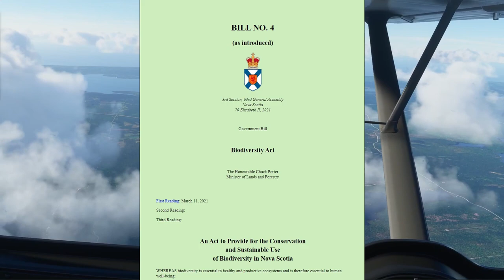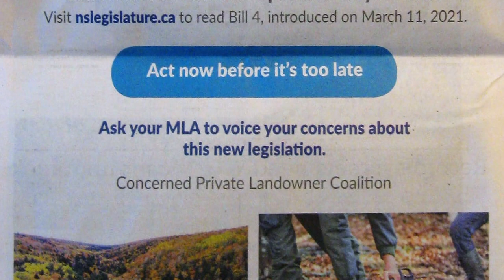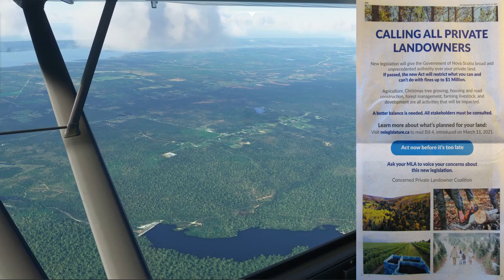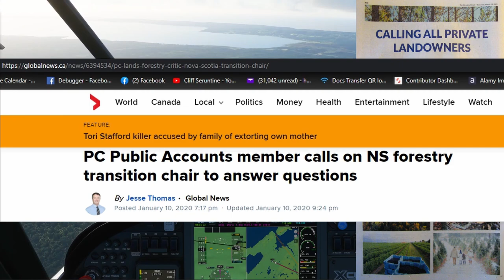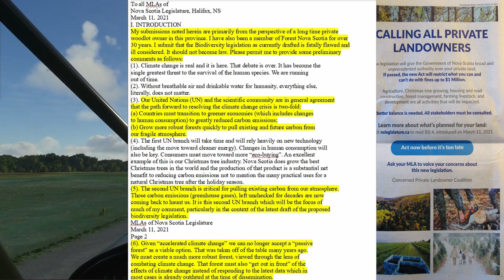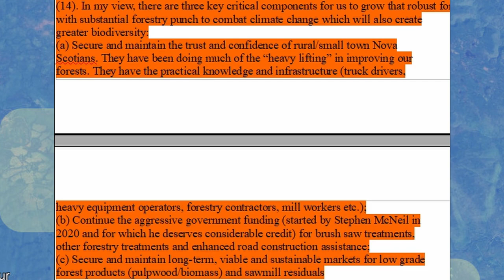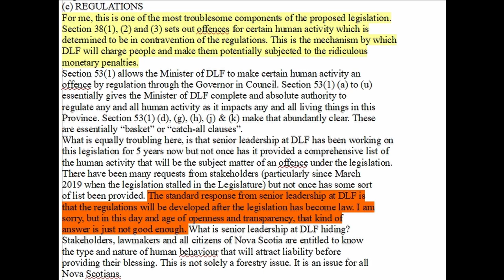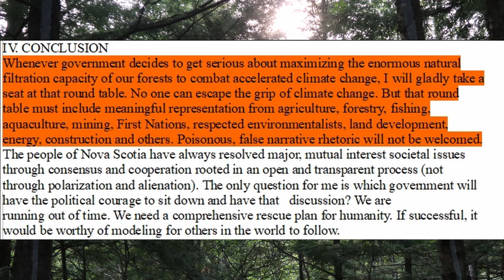The Lies of Forest Nova Scotia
In mid-March, 2021, an ad was run against Nova Scotia's Biodiversity Act by Forest Nova Scotia, and at the same time a partner at  HC Haynes, the largest timber broker in the province, sent a lengthy document to the province's MLAs, in what appears to be a coordinated attack against environmental protection.

The Information Morning interview with Jeff Bishop of Forest Nova Scotia

To read Bill 4: the Biodiversity Act, for yourself,

To see the ad Forest NS ran under a fake group to oppose the Biodiversity Act, and Stephen Coles message to the MLAs, go here.  The ad is under: Calling All Private Landowners, and Cole's message is under Stephen Cole Biodiversity 2021.

This video may be freely shared.  This video may not be altered.

The mission of "The Naturalist" program is to provide information about natural science and inspire persons to care about it.  Many more lessons on natural science and back-to-basics living are to come.